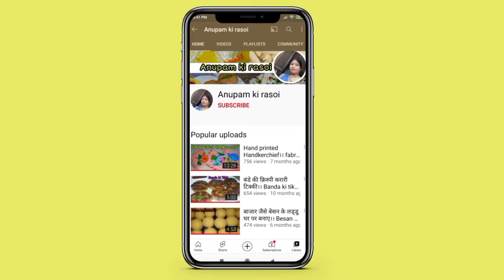अब दाल पीसने का झंझट खत्म।चना दाल पराठा।Chana dal paratha।Anupam ki rasoi।